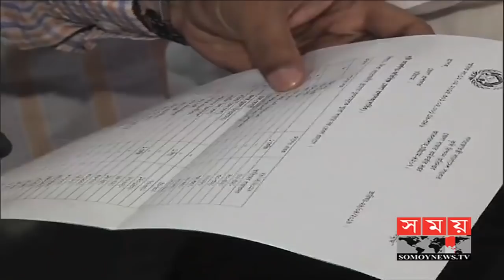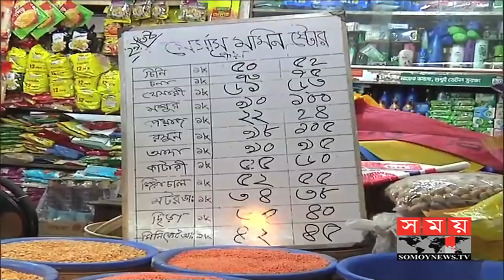বাজার মনিটরিং করেছে ভ্রাম্যমাণ আদালত | Somoy TV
রমজানকে কেন্দ্র করে নিত্যপ্রয়োজনীয় দ্রব্যমূল্য সহনীয় পর্যায়ে রাখতে চট্টগ্রামে দ্বিতীয় দিনের মতো বাজার মনিটরিং করেছে জেলা প্রশাসনের ভ্রাম্যমাণ আদালত।

সকালে নগরীর কর্ণফুলী মার্কেটে ভারপ্রাপ্ত জেলা প্রশাসকের নেতৃত্বে এ অভিযান পরিচালনা করা হয়। প্রতি বছর রোজার সময় অসাধু চক্র নিত্য প্রয়োজনীয় পণ্যের দাম বাড়িয়ে দেয়। দাম সহনশীল পর্যায়ে রাখতে রোজার আগে থেকেই মাসব্যাপী বাজার মনিটরিংয়ের কার্যক্রম শুরু করা হয়। তবে মূল্য তালিকা না টাঙ্গানোতে কয়েকজন ব্যবসায়ীকে অর্থদণ্ড করা হয়। এই সময় ভোক্তা অধিকার ও চেম্বার অব কমার্স এর প্রতিনিধিরাসহ আইনশৃঙ্খলাবাহিনীর সদস্যরা উপস্থিত ছিলেন।